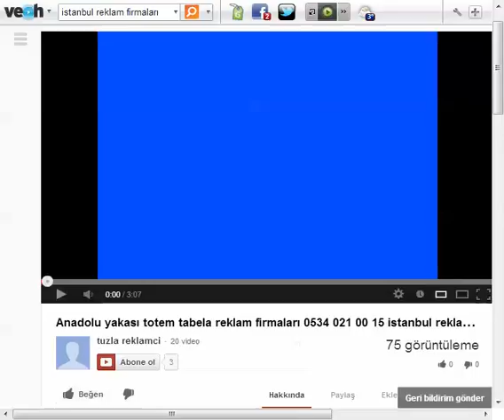22C07B26 8A93 4F17 BD57 A161BF98F956